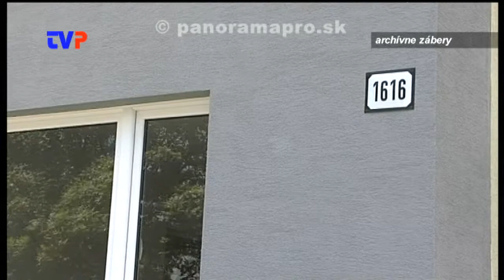Sťahovať sa budú až o mesiac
Rozhovor s primátorom Žarnovice, prečo sa ešte ľudia nemôžu sťahovať do nových bytov.